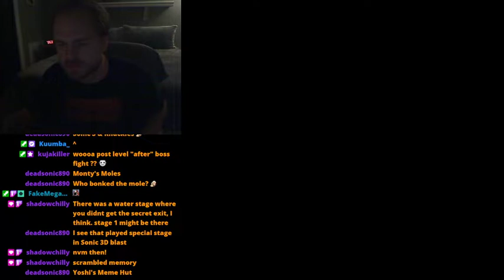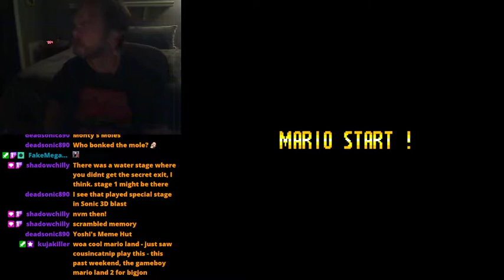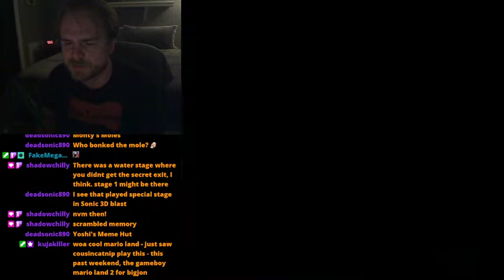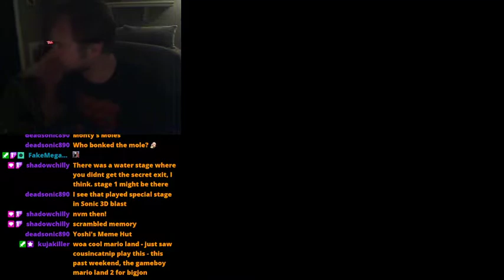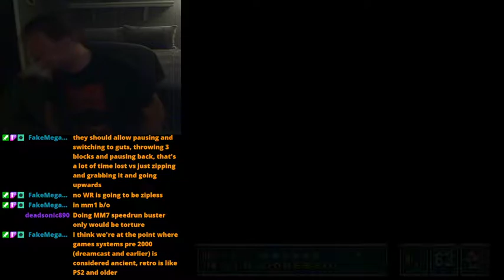Mega Mario X - Part 3